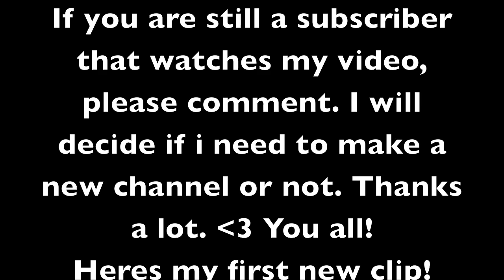PLEASE WATCH - READ DESCRIPTION! - PLEASE COMMENT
I am going to be doing youtube a lot more again. Im too busy for competitive so i want to do Youtube.

If you will still be an active subscriber please comment and say you will be active. It will give me motivation.

If i don't get enough likes/comments, i will make a new channel. Thanks so much!!!